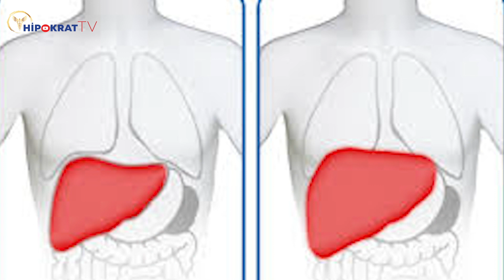KARACİĞER VE DALAK BÜYÜMESİ - Dr. Ersen Alp Özbalcı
Dr. Ersen Alp Özbalcı, karaciğer ve dalak büyümesinin nedenlerini, ultrasonografik ölçümlerde dikkat edilmesi gerekenleri sizlerle paylaşıyor.